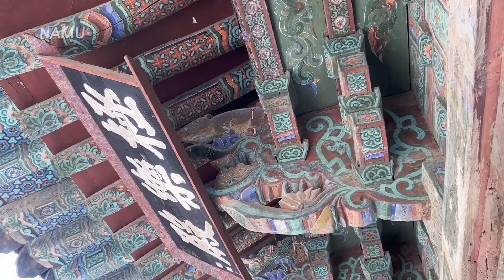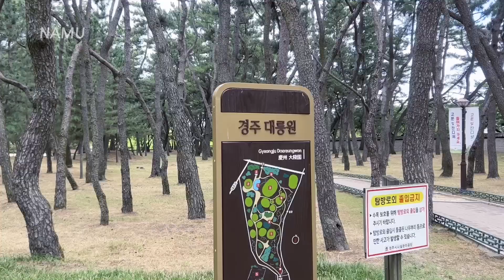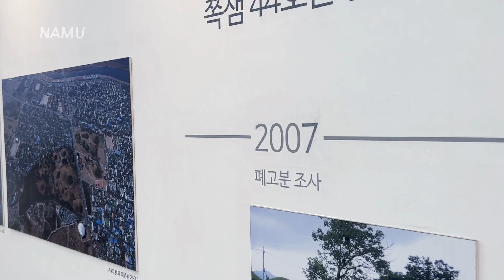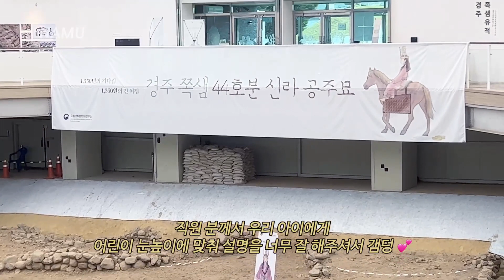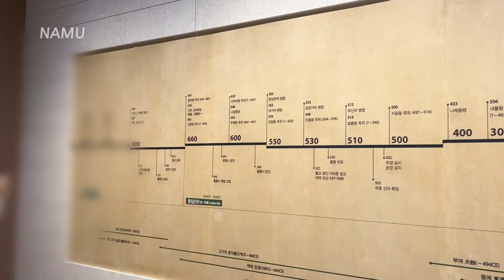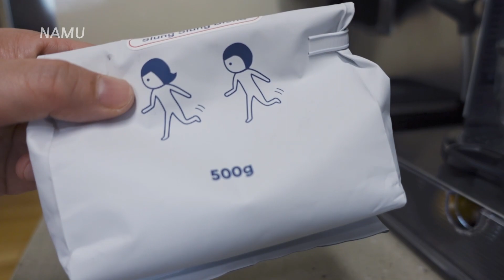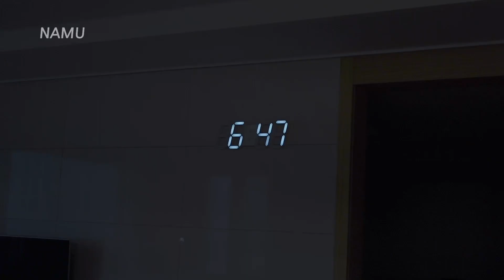[vlog] 경주로 가족 여행 다녀왔어요🧳 • 커피 덕후의 커피 타먹는 일상☕️ • 여름 제철 채소로 반찬 만들기🍆🥒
iPad Air 4 256G
Camera : Sony zv-1, iPhone 14
Edit : LumaFusion, VLLO